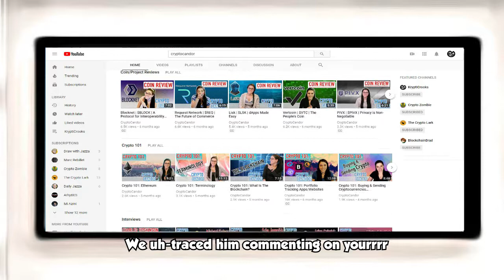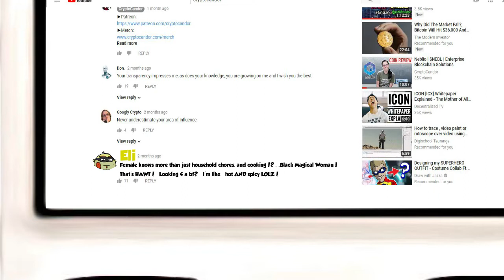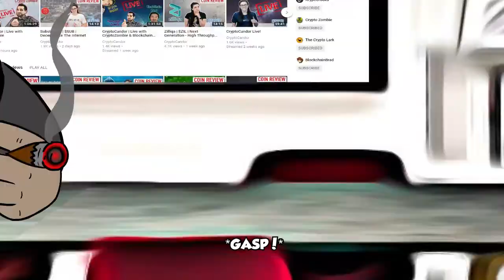The Crypto Hacker is WHO!?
You won't believe whose been stealing all those bitcoin things online lately. After some deep investigation... The Krypticrooks caught him! This search couldn't have been successful without the help of a friend CryptoCandor. No more need to hide your kids or wives, the hacker is in custody.

Always working to keep the store fresh with new stuff.T-Shirts for all(Not only KryptiCrooks - sleek stuff too), Graphic stickers, Mugs, Wall Art.

The INFAMOUS KryptiCrooks Telegram Stickers! (Fudster, Whale, Shill, Lambo, Nano's Witnesses, CARLOS! and many more to come)

If you know Adobe Animate/Flash well hit me up. I'm up to my neck trying to do these quickly, and there's room for more on this train.

(BTC)
3Ewes2QUeR3bGbyzUBnkfESkaCpwCKZQS2
(ETH)
0x302a2bFE40D63b08216DcA9Bd714bA72842451Fa
(NEO)
AWTmwz2nBSdXjvoUpESRURZD7c89HAczSf